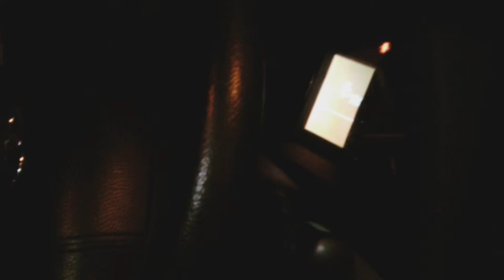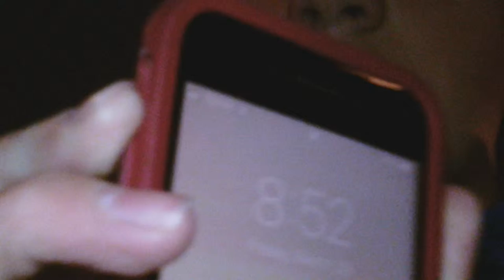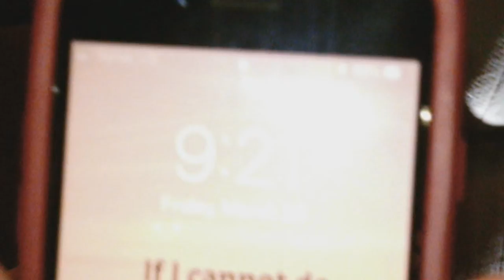Who can Stay in the Van Longer?!! Fail?!? (With Robdawg Tv)!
We decided that Bot Bros is not going to be a thing and that we will just make videos with each other on our channels! Sorry!